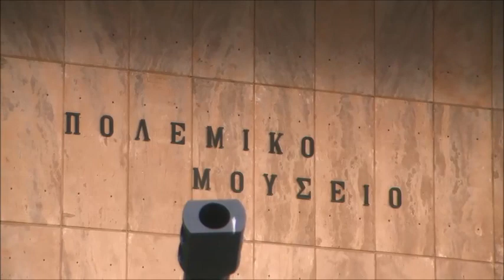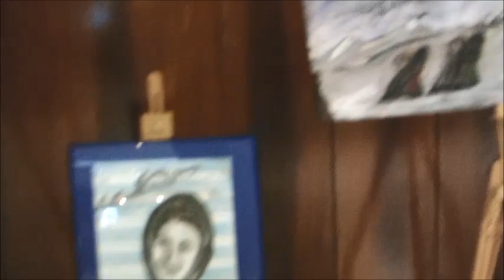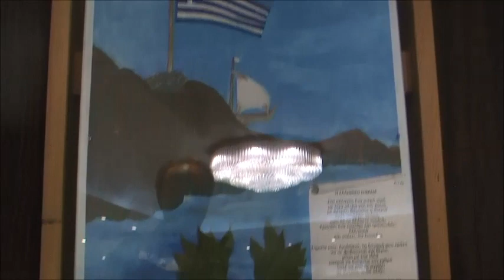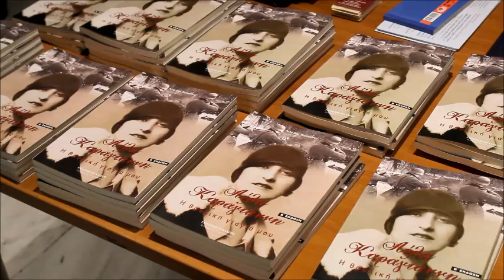ΛΕΛΑ ΚΑΡΑΓΙΑΝΝΗ ΑΦΙΕΡΩΜΑ 15.10.2018 μέρος Α!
Συναυλία – Αφιέρωμα στο Έπος του 1940 και στην αγωνίστρια Λέλα Καραγιάννη !!!
Ο Όμιλος για την UNESCO Πειραιώς και Νήσων και ο Σύνδεσμος Ε.Ο.Φ.Π. “Λέλα Καραγιάννη –Μπουμπουλίνα” πραγματοποίησαν τη Δευτέρα 15 Οκτωβρίου 2018 στην αίθουσα εκδηλώσεων του Πολεμικού Μουσείου Αθηνών, Συναυλία – Αφιέρωμα στο Έπος του 1940 και στην αγωνίστρια Λέλα Καραγιάννη. Συμμετείχαν τα πολυφωνικά σύνολα : ΙΑΜΒΟΣ-ΠΑΝΤΕΙΟΥ ΠΑΝΕΠΙΣΤΗΜΕΙΟΥ ΑΘΗΝΩΝ ΠΑΤΡΩΝ-ΒΟΛΙΩΤΙΚΗ ΧΟΡΩΔΙΑ και η ΙΣΤΟΡΙΚΗ ΧΟΡΩΔΕΙΑ ΝΙΑΚΙΑΣ με το καταπληκτικό έργο του Μιχάλη Κοκκίνη : ΛΕΛΑ ΚΑΡΑΓΙΑΝΝΗ … ΠΡΟΣ ΤΗΝ ΑΘΑΝΑΣΙΑ που παρουσιάστηκε για πρώτη φορά και συγκίνησε όλους τους παρευρισκόμενους. Στο φουαγέ του Μουσείου εκτέθηκαν πίνακες ζωγραφικής από τα μέλη. Ενώ στο τέλος της εκδήλωσης ένας μπουφές ήταν το κέρασμα της βραδιάς.